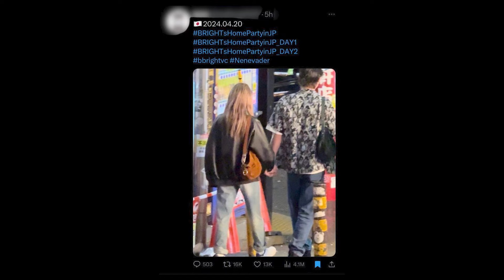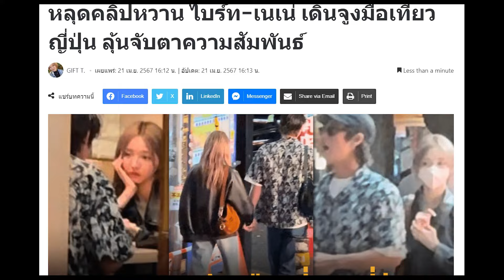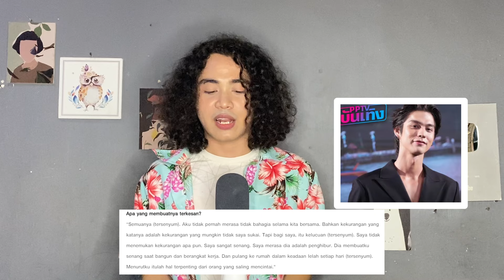Kronologi Lengkap Bright Vachirawit dan Nene Pornnappan Dating !!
For this time kita akan membahas tentang kronologi lengkap bright vachirawit dan nene pornnappan dating. Hal itu telah dikonfirmasi oleh bright, bright and nene dating. Mereka pernah dipertemukan dalam drama bl thailand together the series atau 2gether. Nene sendiri pernah menjadi member bonbon girls 303 dan mentor chuang asia thailand 2024.